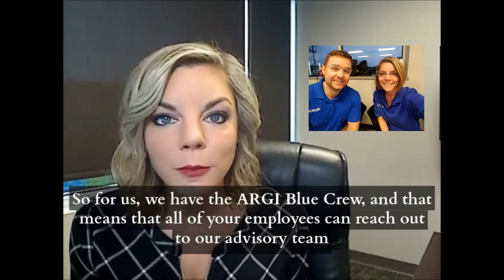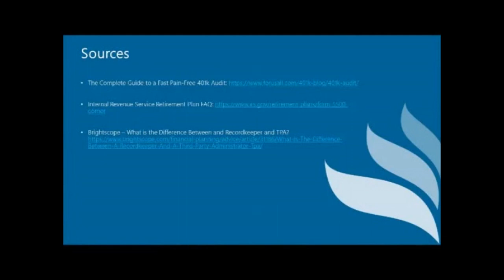Analyzing 401k Fees Part 1 - Who are the Service Providers to My Plan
As a fiduciary and plan sponsor you know there are many people servicing your 401k plan. To begin evaluating fees for service, we have to start by identifying the most common vendors you would be working with. This video breaks down who you are working and the services they provide a Retirement Plan.

*As of December 2019, Investment Advisory Services offered through Strategic Retirement partners, an SEC Registered Investment Advisor.